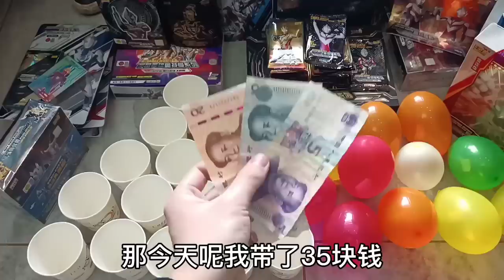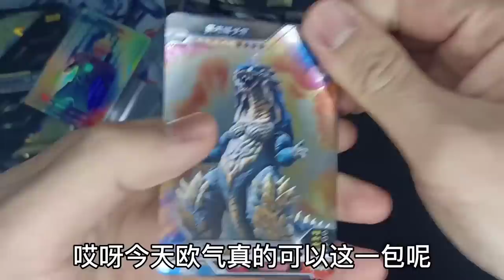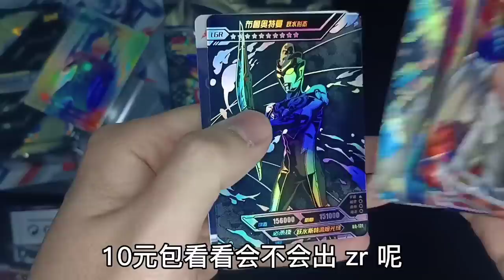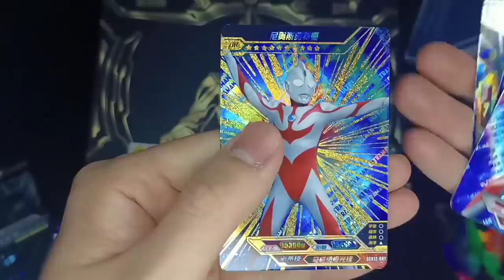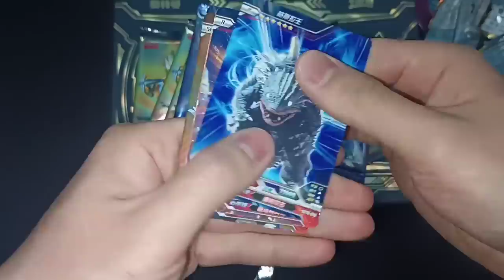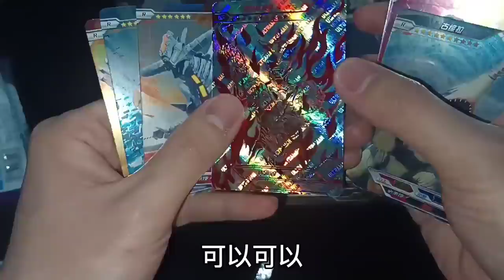奥特曼卡片扎气球和丢球球游戏！为何今天那么顺利？拿到双11礼盒【蒙蔽优斯】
请放心，本视频是一部原创拍摄的短剧，没有任何不良行为。 奥特曼卡片扎气球和丢球球游戏！